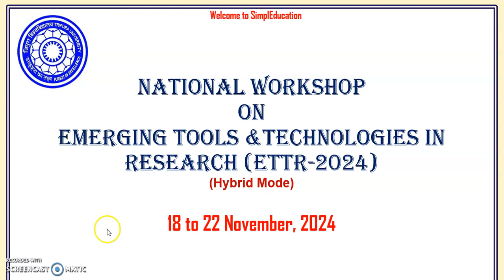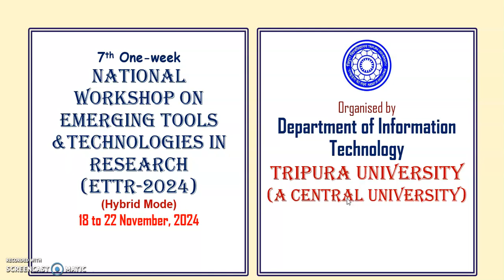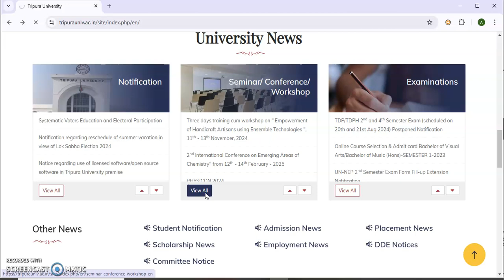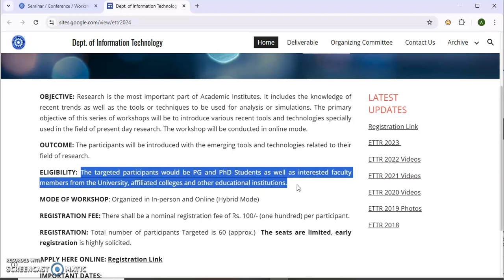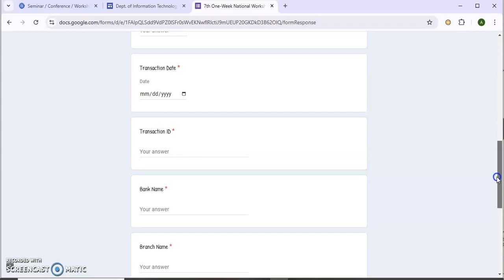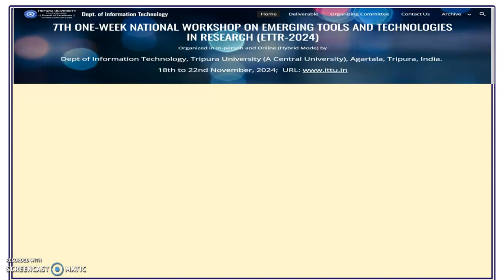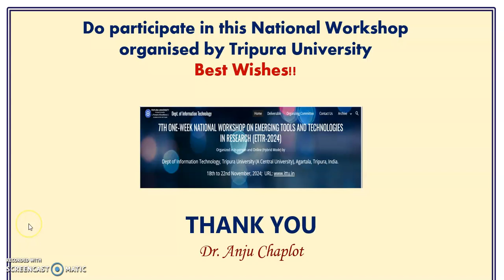NATIONAL WORKSHOP ON EMERGING TOOLS &TECHNOLOGIES IN RESEARCH (November 2024)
This video shares the details related to NATIONAL WORKSHOP
ON 'EMERGING TOOLS &TECHNOLOGIES IN RESEARCH' (ETTR-2024)
(Hybrid Mode)
Date; 18 to 22 November, 2024